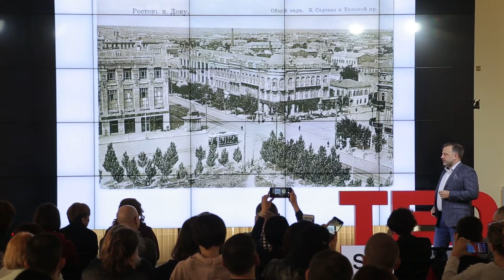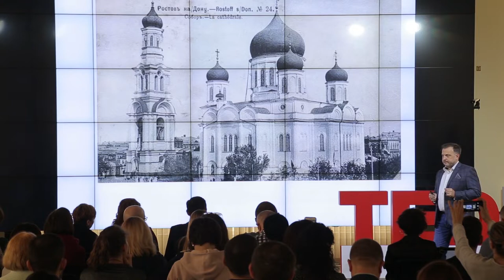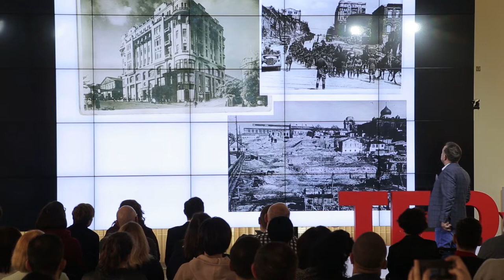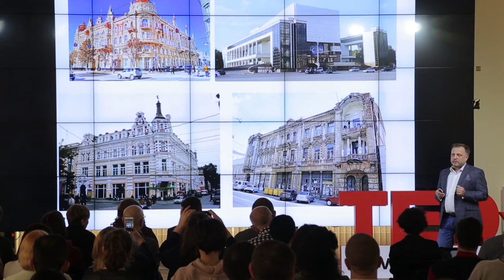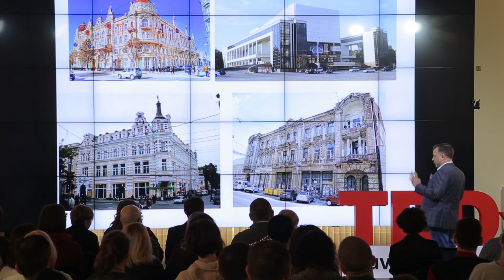Why keep the historical image of the city? | Andrey Bogoslavsky | TEDxSuvorovaAvenue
What do we mean speaking about the historical image of Rostov-on-Don? What is a better strategy: to save the old buildings or to build the new ones? And how does it work in other cities and countries?  Historian, a sixth-generation citizen of Rostov-on-Don. In the 90s he worked at the radio stations "Radio Province" and "Radio 103" as an author of his own programs. In 2002 he started his historical blog. This talk was given at a TEDx event using the TED conference format but independently organized by a local community.